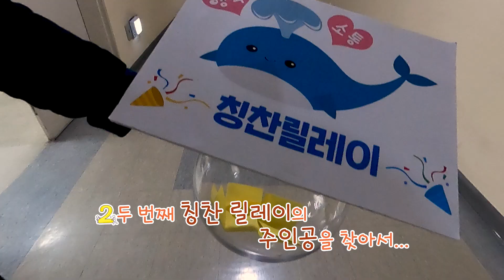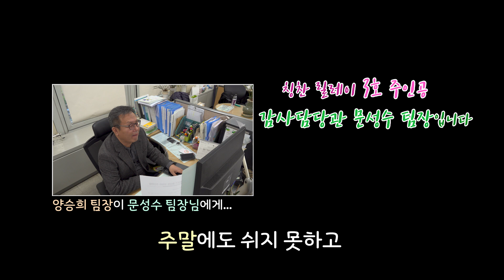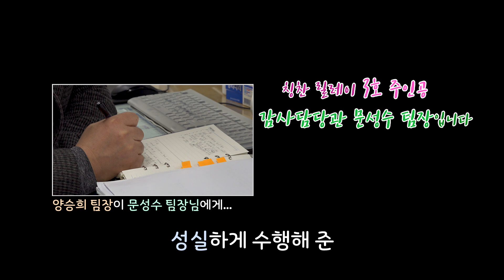칭찬 릴레이 2회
구민과 직원들을 위해 헌신하는
동대문구청 보건위생과 식품위생팀 양승희 팀장의 칭찬 릴레이